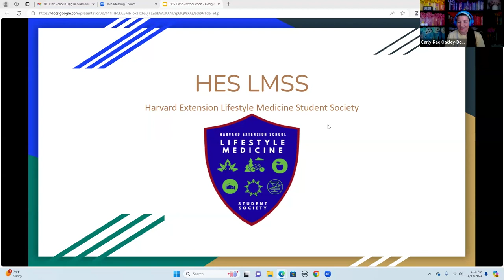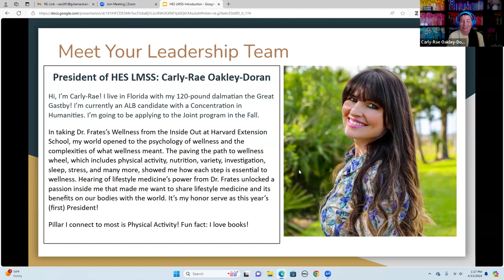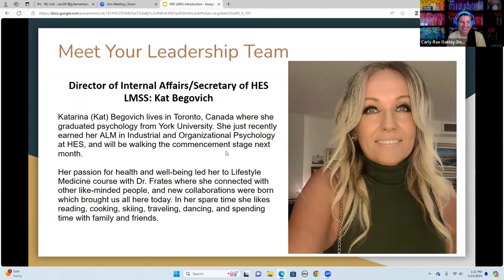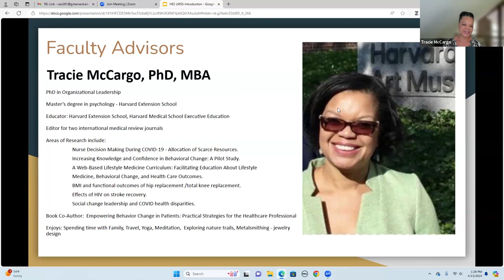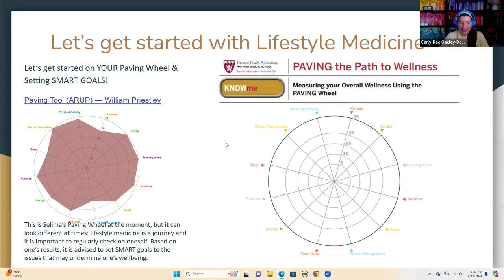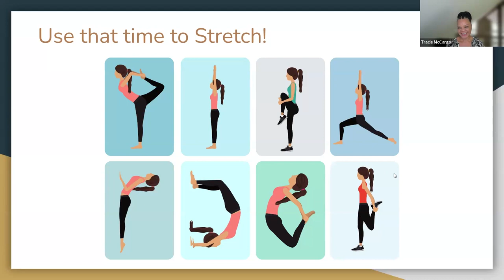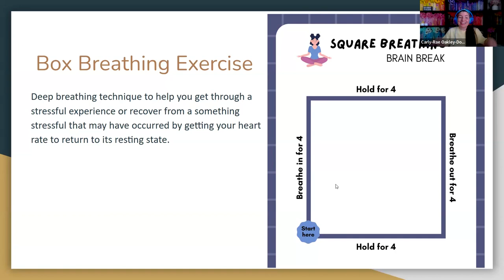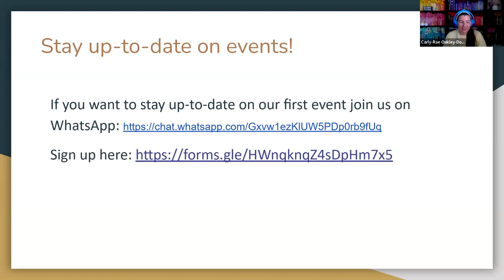HESA Presents: HES Lifestyle Medicine Student Society Launch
Join us for the launch of the newest HES Student Society, the Lifestyle Medicine Student Society!